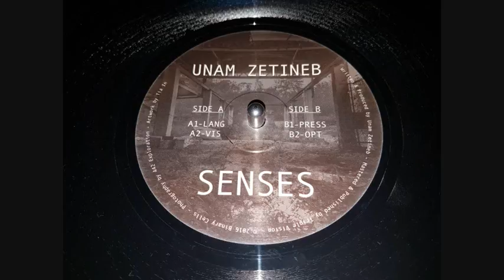Unam Zetineb - Press ( Senses EP )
Artist :
Unam Zetineb  -  Senses EP  2016

Label : Binary Cells
Vinyl : 12 er
Genre : Techno

Tracklist :

A1:    Lang
A2:    Vis
B1:    Press
B2:    Opt